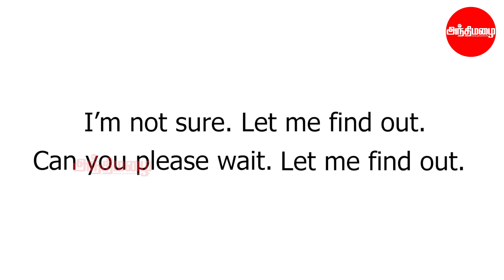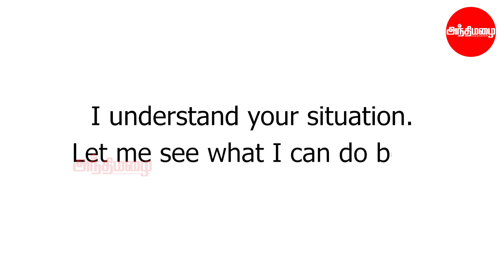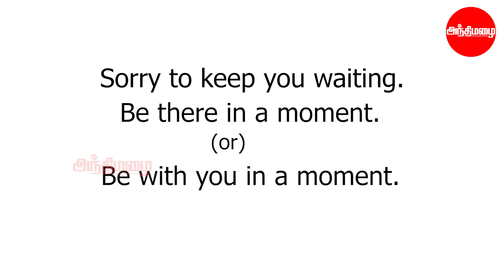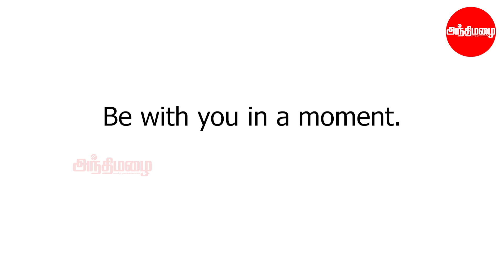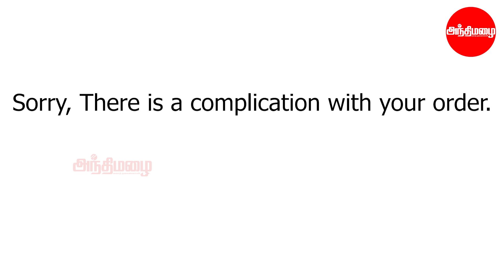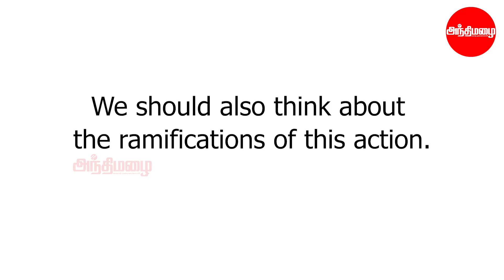How To Talk Professionally | ஈசியா பேசலாம் Official English | J Deepalakshmi | Episode 25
ஈசியா பேசலாம் Official English | J Deepalakshmi | Episode 25